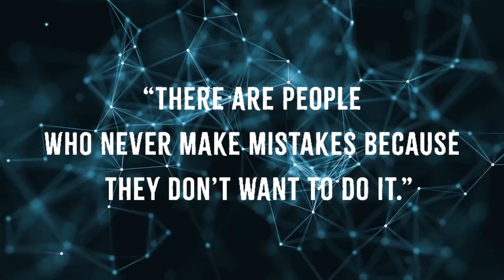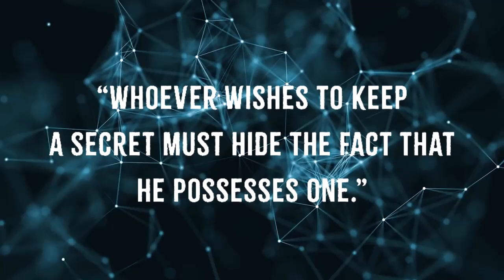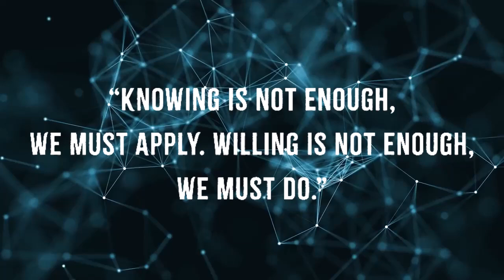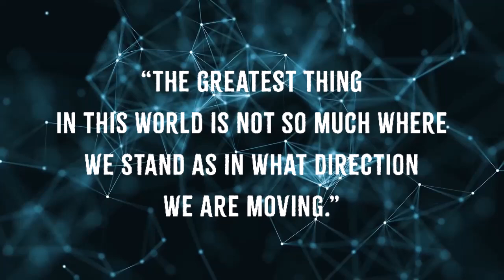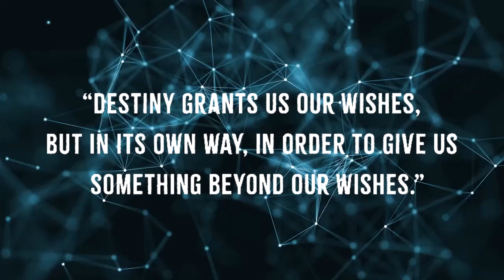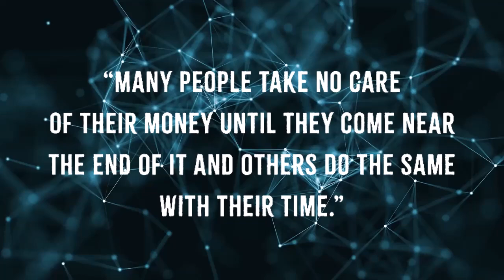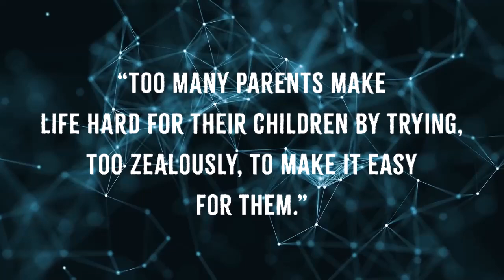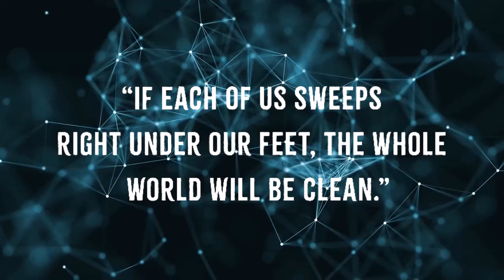Goethe's Quotes for Avoiding Regrets in Old Age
Welcome to Rational Morals, where we explore profound ethical insights from history's most eminent thinkers alongside timeless folk tales. Discover how great minds and traditional stories illuminate our understanding of right and wrong, guiding us toward a more thoughtful and principled life. Join us for a blend of wisdom and storytelling that bridges the past with the present.